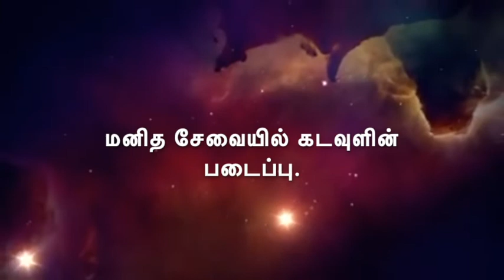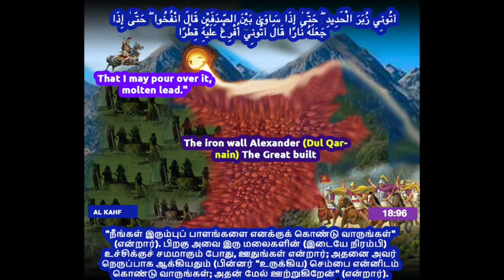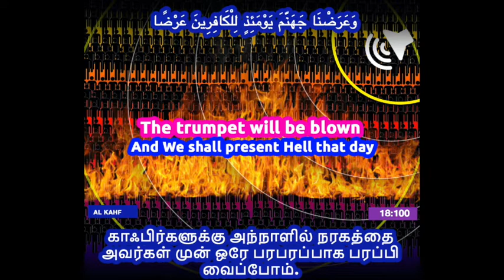Quran - 18:96-100 Tamil translation with Arabic / Science in the Quran before its discovery /